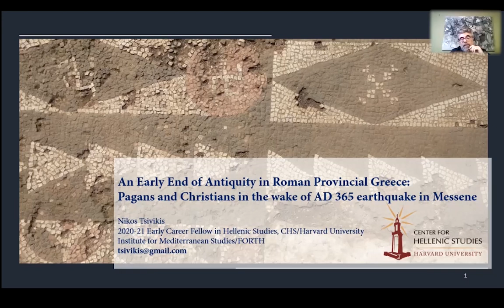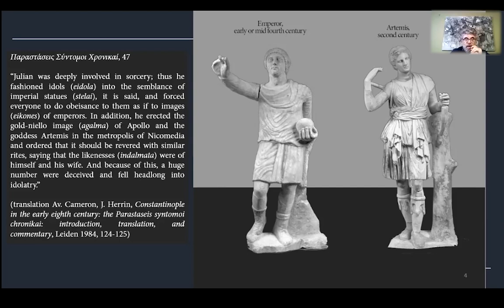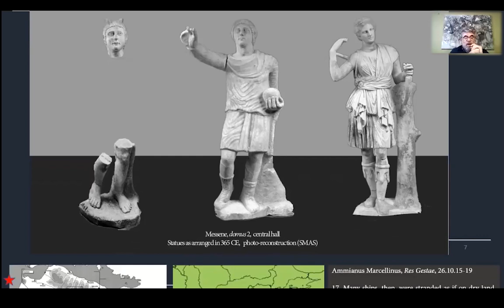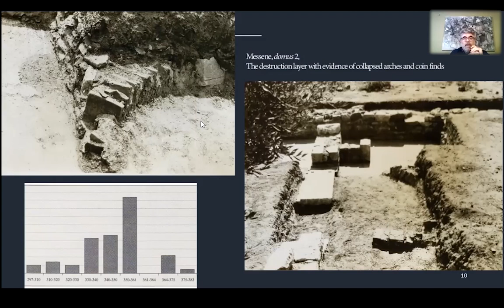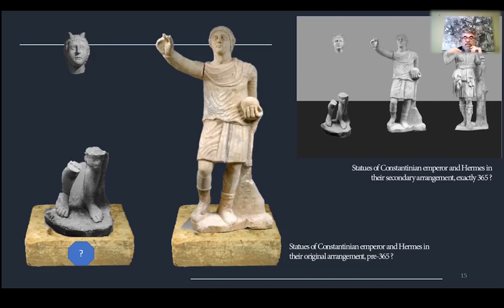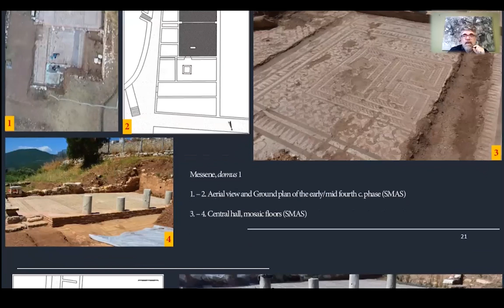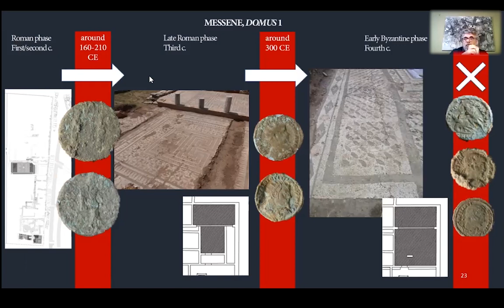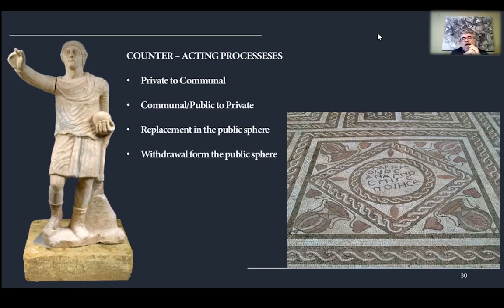An Early End to Antiquity in Roman Provincial Greece | Nikos Tsivikis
On March 4, 2021, Nikos Tsivikis gave a presentation to the CHS research community on "An Early End to Antiquity in Roman Provincial Greece: Pagans and Christians in the Wake of the AD 365 Earthquake in Messene.”

Nikos Tsivikis is an Early Career Fellow in Hellenic Studies in Greece. He is an archaeologist of the Late Antique and Byzantine world, educated at the University of Crete. He is a senior member of both the Ancient Messene Project in Greece and also the Amorium Project in Asia Minor, Turkey. He is currently leading as principal investigator two distinct research projects on Late Antique urbanism and production facilities the first at the Academy of Athens and the second at the Institute of Mediterranean Studies/FORTH (Rethymno, Crete). He has held fellowships, worked and taught in institutions both in Europe and the USA (Dumbarton Oaks, Harvard University; Princeton University; Medieval Academy of America; Metropolitan Museum of Art, New York; California State University at Sacramento), Germany (Römisch-Germanisches Zentralmuseum, Mainz), Greece (University of the Peloponnese; National and Kapodistrian University of Athens, Institute of Mediterranean Studies/FORTH) and Turkey (Koç University). He is specialized in the evolution of Late Antique and Byzantine cities and their hinterland, focusing on social relationships as expressed in the built and unbuilt environment. He has published papers on architecture, sculpture, epigraphy and metalwork in English, Greek and Turkish.